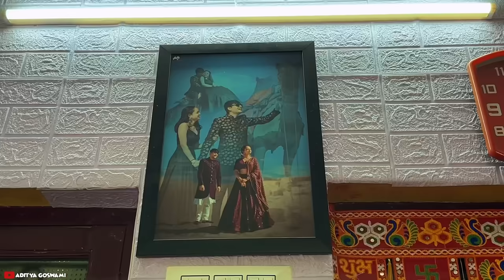પૂજા સાથે હું ઝગડ્યો પણ… 😑 | Aditya goswami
aditya goswami new vlog | aditya goswami new video | aditya goswami videos | aditya goswami | pooja mistry | pooja mistry vlog | pooja mistry video
aditya pooja par gusse thai gyo
aditya goswami videos
aditya goswami and pooja mistry
pooja mistry video
family vlog
family video
gujarati family vlogs

AGRAM 👇🏻

aditya goswami
Pooja mistry vlog
Pooja mistry
Pooja mistry videos
Pooja mistry Instagram reels
gujarati vlog
gujarati vlogger